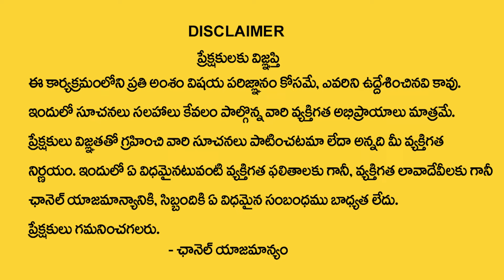మేషరాశి వారికి ఏప్రిల్ నెలలో 100% జరిగిదే ఇదే | Mesha Rasi April Rasi Phalalu 2024 | Aries horoscope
Watch►మేషరాశి వారికి ఏప్రిల్ నెలలో 100% జరిగిదే ఇదే | Mesha Rasi April Rasi Phalalu 2024 | Aries horoscope